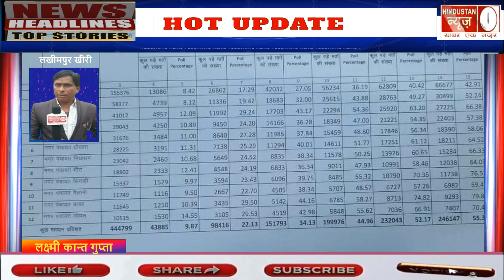नगर निकाय के पहले चरण का मतदान सम्पन्न 13 मई को होगी वोटो की गिनती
HINDUSTAN NEWS 24
hindustan24news    -इन्स्टाग्राम पर चैनल को फालो करें
hindustan_24    - ट्विटर पर चैनल को फालो करें
HINDUSTAN_NEWS_24_    -कू पर चैनल को फालो करें
hindustannews24   -चैनल को फेसबुक पर फालो करें
hindustan-news-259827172  - चैनल को लिंक्ड इन पर फालो करें